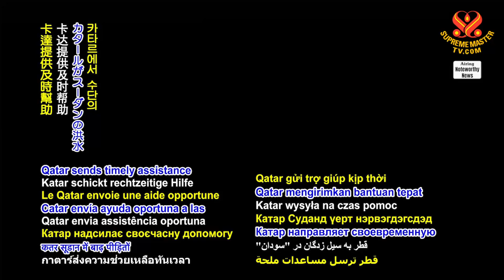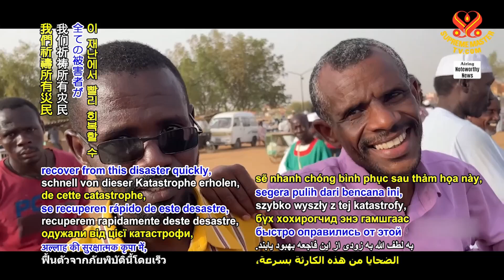1819 NWN 2 Qatar assists flood victims in Sudan 1080p